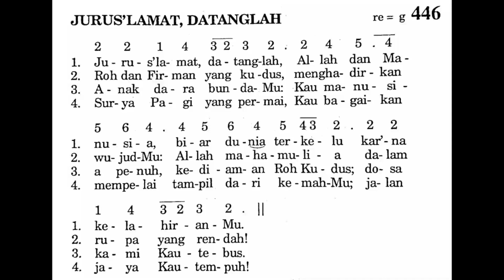[Instrumen/Iringan] JURUS'LAMAT, DATANGLAH - Puji Syukur No. 446 - Lagu Masa Adven